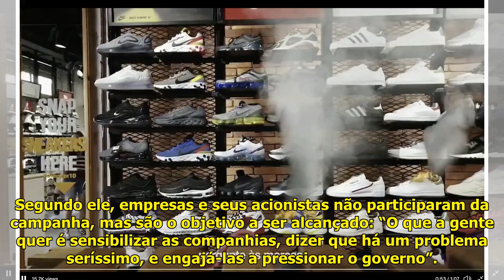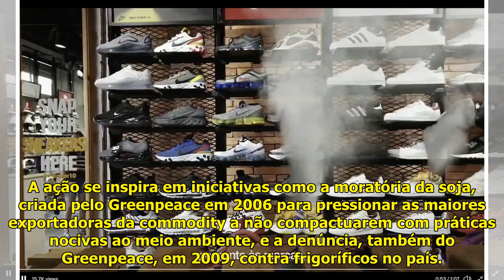Campanha cobra países e empresas a ‘desfinanciar’ Bolsonaro por queimadas na Amazônia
Uma campanha chamada “Defund B...